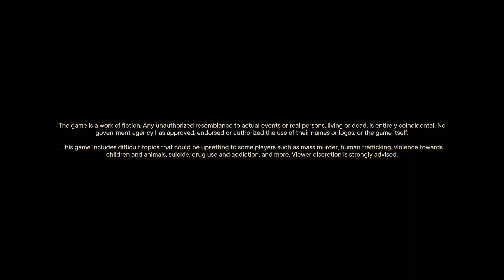FAR CRY 6 Gameplay Walkthrough Part 14 [4K 60FPS] - No Commentary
"Welcome to the exhilarating finale of Far Cry 6! Join us in Part 14 as we rise from the ashes and unleash chaos to reclaim the freedom of Yara. Prepare for an epic gameplay experience and a riveting conclusion that will leave you on the edge of your seat.

In this thrilling video, we confront the final challenges that stand between us and the liberation of Yara. Engage in intense battles against the regime's ruthless forces, utilizing our honed skills and weaponry to overcome seemingly insurmountable odds. The fate of Yara hangs in the balance as we wage a daring revolution to restore hope and justice.

Witness the culmination of our journey as we face off against the ultimate foe. Make critical decisions that will shape the course of Yara's future and determine the outcome of this gripping conflict. The story-driven narrative reaches its climax, delivering a deeply immersive experience that will leave a lasting impact.

Throughout Far Cry 6 Part 14, we embark on a quest like no other. The once vibrant nation of Yara has been reduced to ashes under the oppressive rule of Anton Castillo. Our protagonist, a brave revolutionary, rises up to challenge the tyranny and bring freedom back to the people. With our unwavering determination and a band of loyal allies, we navigate through treacherous landscapes, from dense jungles to decimated cities, encountering danger at every turn.

The gameplay in Part 14 is truly epic. We are presented with a wide array of weapons and tools, each serving a unique purpose in our fight against the regime. From stealthy takedowns to explosive firefights, every encounter demands strategy, skill, and quick thinking. The open-world nature of Far Cry 6 allows for diverse approaches, letting us choose our own path and playstyle.

As we delve deeper into the heart of Yara, we discover the true extent of the regime's atrocities. The once vibrant and thriving nation has been torn apart by Castillo's iron fist, with innocent citizens suffering under his oppressive regime. Our mission becomes not only one of personal vengeance but also a fight for the restoration of justice and the liberation of an entire nation.

Along the way, we encounter a cast of compelling characters who join us in our struggle. From fellow revolutionaries to individuals seeking redemption, their stories intertwine with ours, adding depth and emotional weight to the narrative. These relationships evolve throughout the game, influencing the choices we make and the ultimate outcome of our journey.

The choices we face in Far Cry 6 Part 14 are more critical than ever. Every decision we make has consequences, affecting not only our own path but also the fate of Yara and its people. Will we choose to confront our enemies head-on, engaging in explosive confrontations that test our skills and resolve? Or will we employ stealth and cunning, infiltrating enemy strongholds to dismantle the regime from within? The choices are ours to make, and they will shape the destiny of Yara.

The story-driven narrative of Far Cry 6 Part 14 is expertly crafted, pulling us deeper into the world and its conflicts. We are immersed in a tale of oppression, rebellion, sacrifice, and redemption. The writing and voice acting bring the characters to life, evoking strong emotions as we witness their struggles, triumphs, and heartaches. It's an unforgettable experience that will keep you invested until the very end.

As we approach the riveting finale, the tension builds to its breaking point. The ultimate confrontation with Anton Castillo, the charismatic but ruthless dictator, looms ahead. It's a battle of ideologies,

 a clash between good and evil, and the outcome will shape the future of Yara. Brace yourself for an adrenaline-pumping showdown that will test our skills, determination, and resolve.

for the latest updates, exclusive content, and behind-the-scenes glimpses into our gaming adventures. Join the community, share your thoughts, and discuss the captivating world of Far Cry 6.